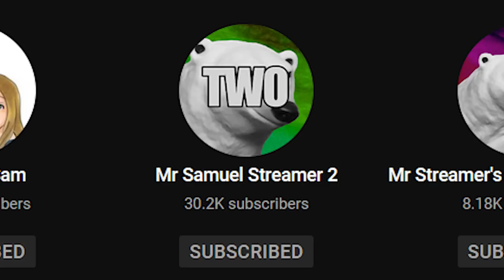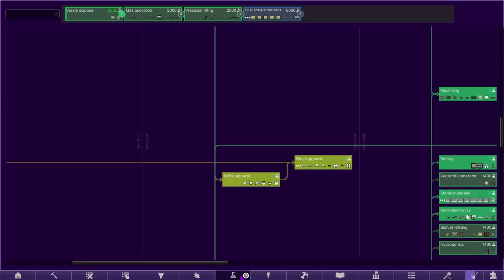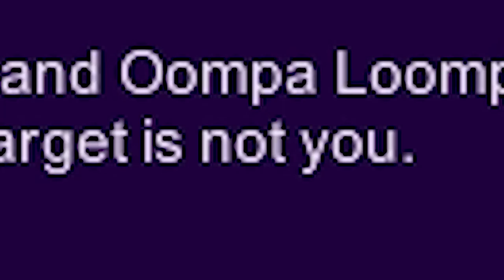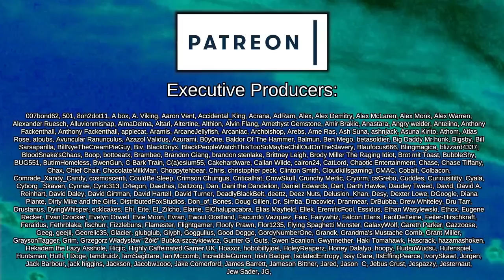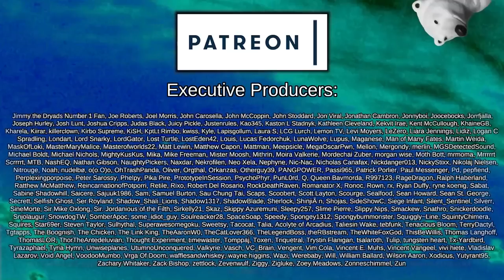True Glory, True Grace! Baron Hoptimus! | Rimworld: Empire Experience 2.0 #8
00:00 - Announcements and Housekeeping
01:37 - Fun Video Game Occasions Continue

Imagine Rimworld from the perspective of the Empire. Sure, you might get the occasional vanilla faction popping up with the same armour and weapons and you, but what about... modded colonies? Horrible anime waifus, monstrous cybernetic colonists that could singlehandedly wipe out the whole empire, and milkable colonist mods!?

What if you played as the Empire, and finally got to see through their eyes what it is like to fight against the full width of the darkest depths of the steam workshop - the most depraved, twisted, frustrated colonies going.

=== Rules ===

- Characters have to match the Royalty Empire ranks, skills, and equipment.
- Characters can be promoted when their skills match
- Must use royalty ranks system
- Must use psycasts

- No modded weapons/armour (except for mods that add thematically appropriate gear like Prestige Locust armour)
- No modded mechanics (dual wield, simple sidearms)
- No modded turrets
- No modded bionics
- No new psycasts

- Modded furniture permitted
- Psycast changes such as faster psyfocus/meditation freedom is allowed

Basically anything that affects combat balance is illegal.
At level 20 in a skill, or elite units, some gear flexibility will be allowed, like Vanilla Expanded Heavy Weapons, but have to keep it thematic! Think of it as the Emperor making a special allowance for one of his best people.

Nanomachines, Son!

=== Music Credits ===

 === Links ===